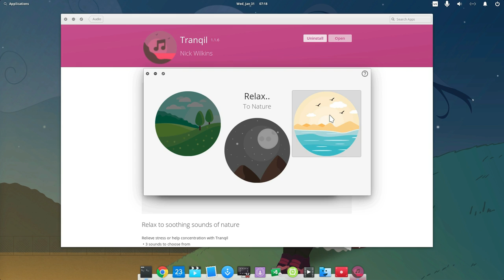This elementary app will change YOUR LIVES FOR EVER! [Pro Baby WOGUE Review]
thats a joke back to Daniel ..for trolling me for bad reviewing :p